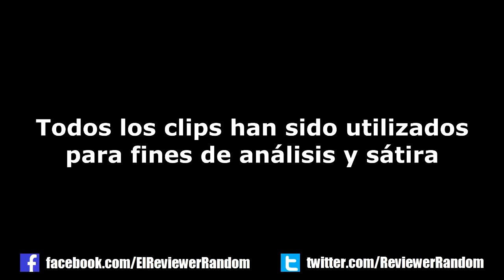Teen Titans Go! | Comentario Random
Mis impresiones generales sobre el Spin-Off más reciente de Teen Titans.